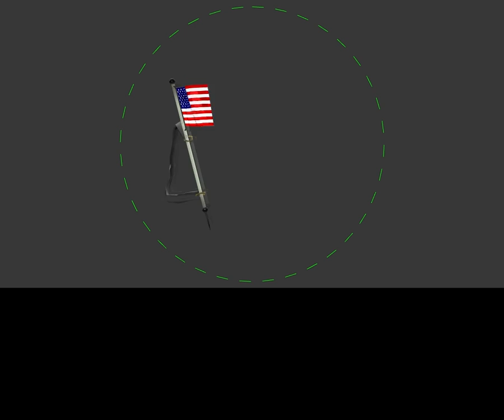TF2 Heavy: Lunar flag